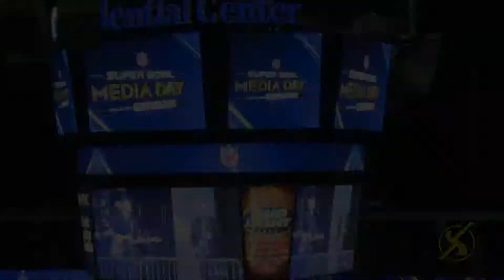Surgex Sports at Media Day 2014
Media Day marks the beginning of Super Bowl week. It's long been a vehicle for fans and journalists to come together to hear players and coaches give insights on the big day.

On Tuesday, January 28th, Surgex Sports was in the thick of the action at the Prudential Center in Newark, NJ and pushing play by play coverage. Also at Media Day were
the Surgex Sports Media Day Twitter contest winners, Christopher Guida and Miguel Samanez. The winners won the opportunity to see the players before game day. Follow SurgexSports on Facebook and Twitter for future contests.

Go to SurgexSportsBlitz.com for live coverage of NFL's Media Day and other sports related news.